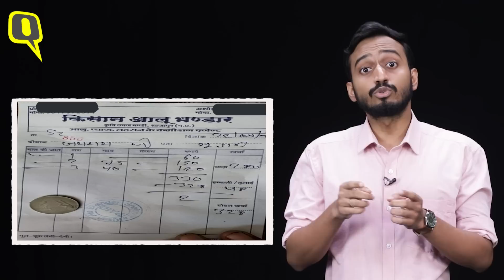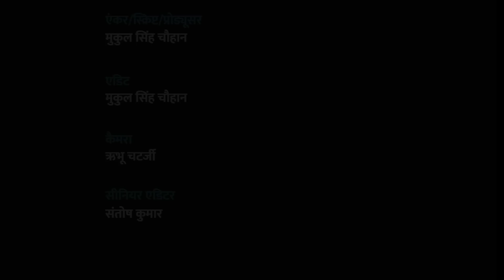Rajasthan Congress Crisis: Gehlot, Sachin Pilot और Congress विधायकों ने बनाया राजस्थान को रणभूमि?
Rajasthan Political Crisis: राजस्थान में कांग्रेस के अंदर मतभेद Ashok Gehlot, Sachin pilot और Congress MLA नजर आ रहे असंतुष्ट. ED का विपक्षी नेताओं से खूब लगाव, यूपी के स्कूल में बेंच-डेस्क का अभाव, दिल्ली के स्कूलों में प्रिंसिपल ही नहीं, भ्रष्ट हैं हमारे अधिकारी ये बात खुद मंत्री जी ने कही, सांसद महोदय ने हाथ से साफ किया शौचालय, बिना शिक्षक ही चल रहे यूपी के कुछ विद्यालय, एमपी के किसान ने लहसुन पानी में बहाए और 300 किलो प्याज़ के बस 2 रुपए पाए. ये सारी छपी-छिपी कहानियां इसी हिंदुस्तान की हैं जिन्हें देखा तो गया मगर अनदेखा कर दिया गया, तो आइए हम आपको दिखाते हैं इस हफ्ते का देखा-अनदेखा हिंदुस्तान.